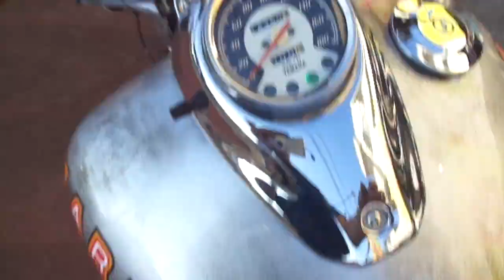ドラッグスター400 1997年 中古車 バイクショップ名:アットバイク